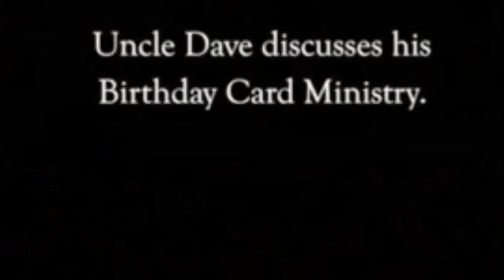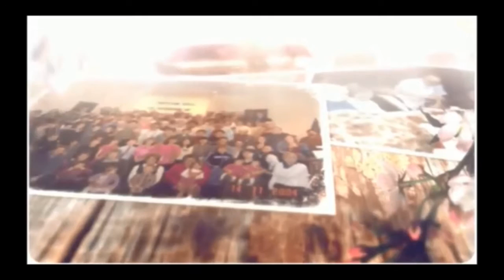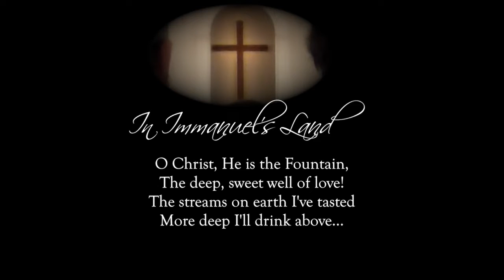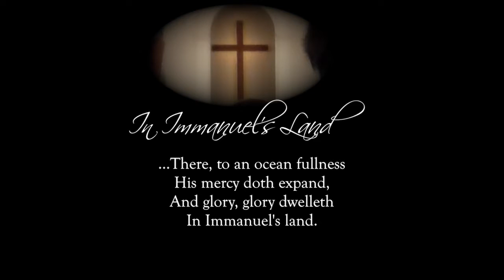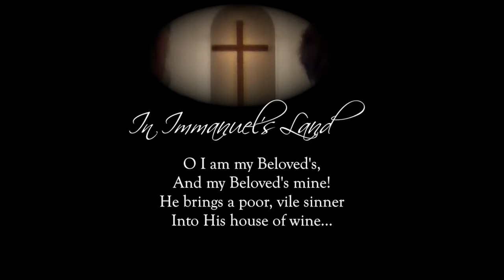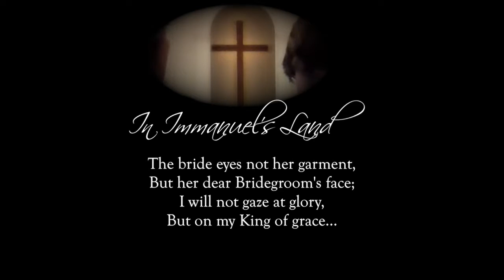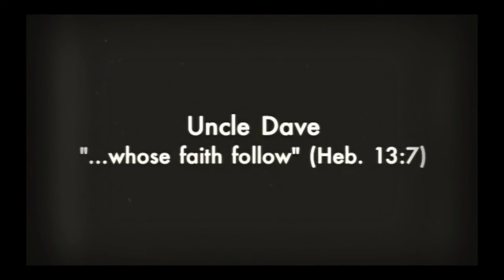Remembering Uncle Dave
This video is about uncle dave